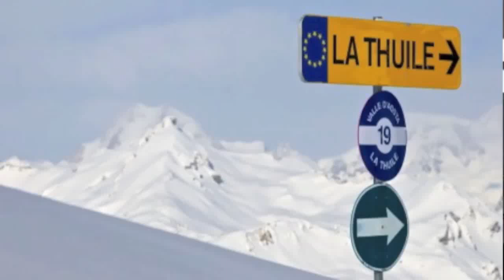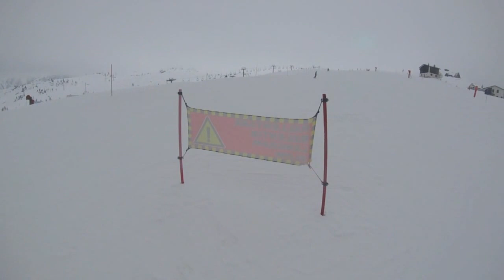La Thuille/La Rossiere 2017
An extremely rushed edit of Sophies first ski trip, mixed in with me remembering how to snowboard and some of me skiing too!